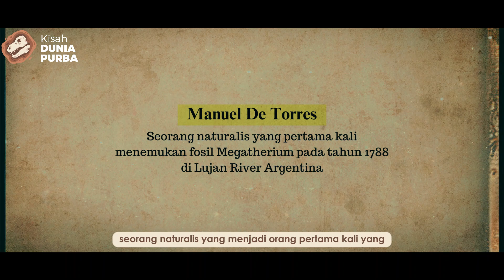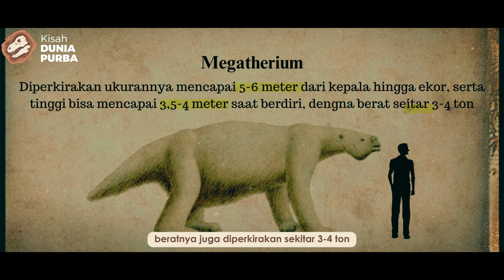SLOTH RAKSASA PRASEJARAH !! MEGATHERIUM MEGAHERBIVORA MERUPAKAN NENEK MOYANG KUKANG / SLOTH MODERN ?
Dalam video ini kita akan membahas salah satu spesies yang disebut sebagai sloth raksasa yang berasal dari zaman pleistosen, spesies ini merupakan spesies mega herbivora atau mega fauna di zamannya.

Spesies ini bernama Megatherium, mari kita coba lebih bahas lebih dalam dalam video ini.

TIMCODE
00:00 Intro
00:40 Chapet 1 : Megatherium
02:38 Chapter 2 : Kehidupan
05:21 Chaper 3 : Misteri dan Fakta
05:56 Hubungan dengan manusia purba
06:34 Hubungan dengan kukang modern
07:27 Kesalahpahaman